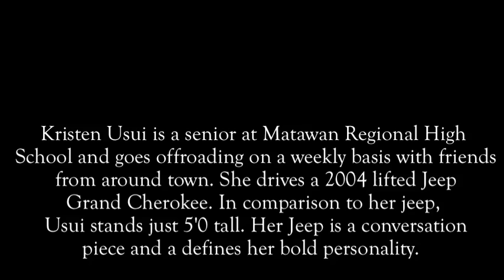Kristen Usui: The Pint-Sized Offroader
By Savanna Eosso